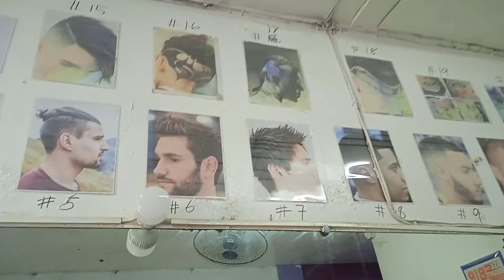Yung nahihirapan kang pumili kung anong gupit mo?